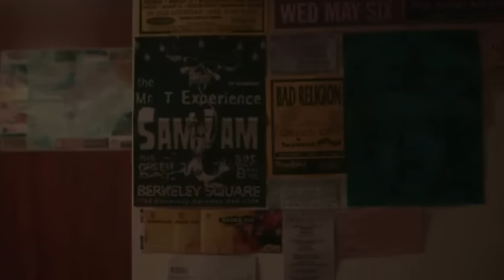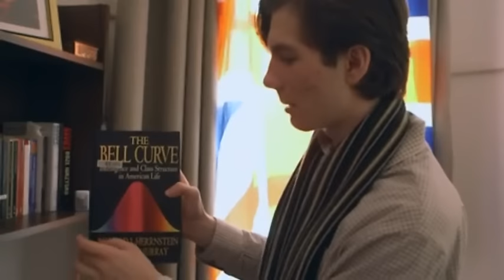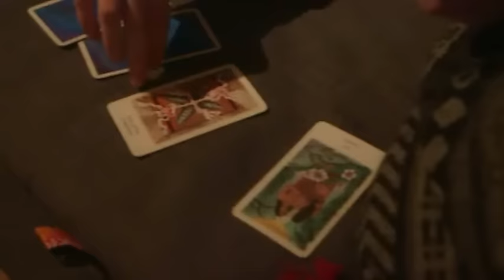Jack Buckby appears on Channel 4 2017-02-08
Channel 4 attempts to debunk the alt-right.
To discuss the report on the so-called “alt-right” Ch4 hosted a panel of guests. Jack Buckby stood for Liberty GB in Batley and Spen. Barbara Ntumy is a political activist from the NUS Black students’ campaign. From Dublin Angela Nagle who has written about online culture wars.